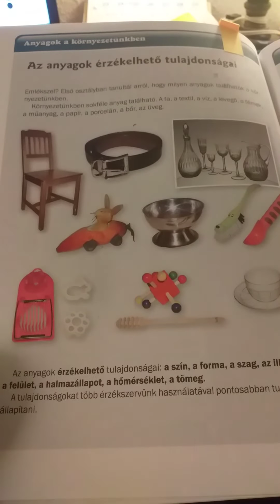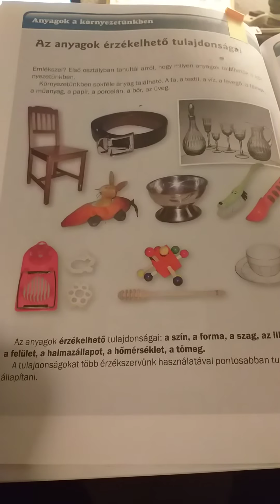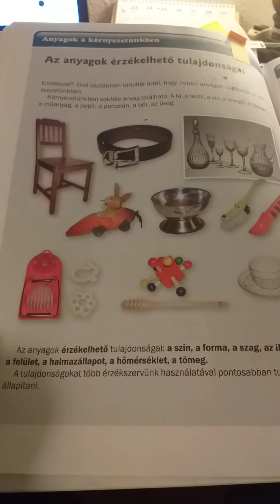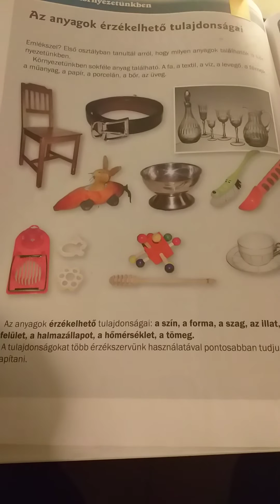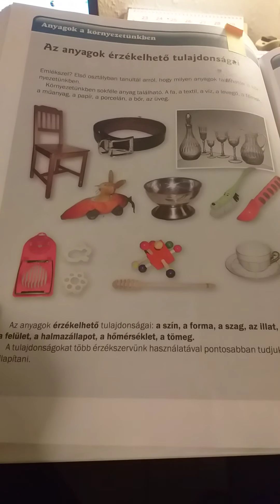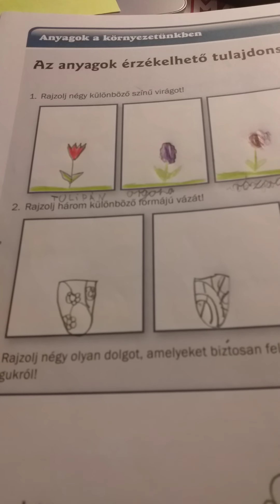2020. március 24.